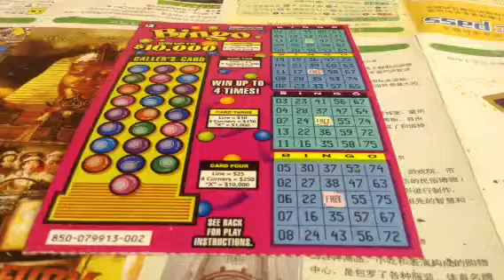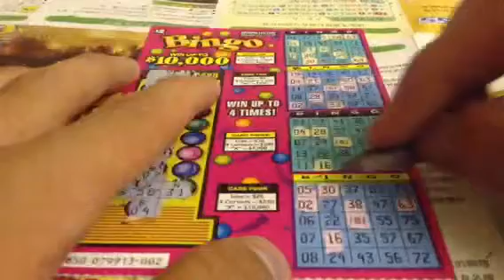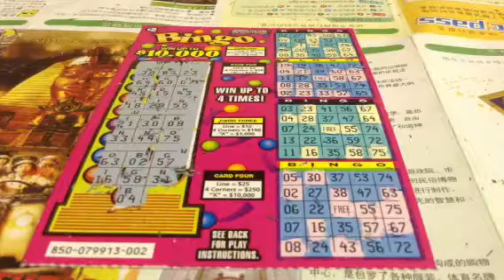Bingo Scratch Off Ticket. Season 11, Episode 846